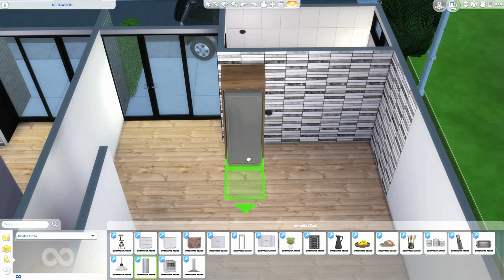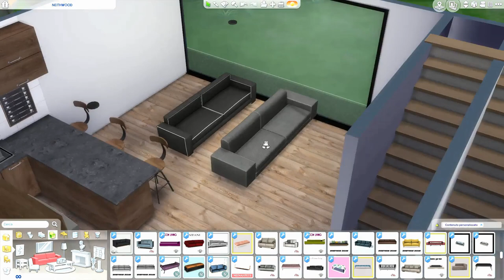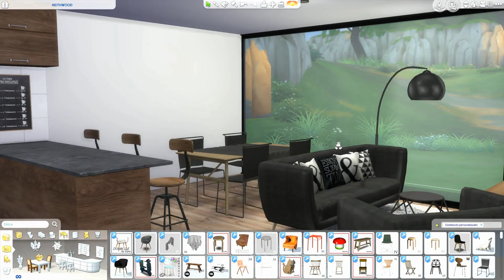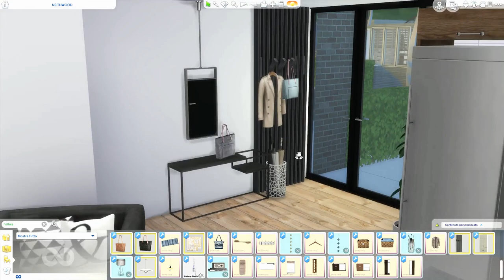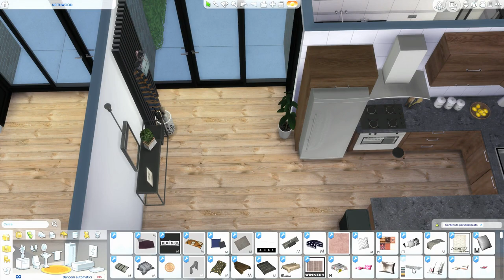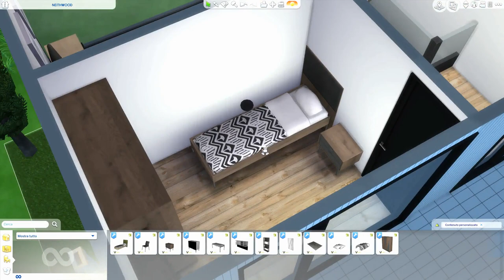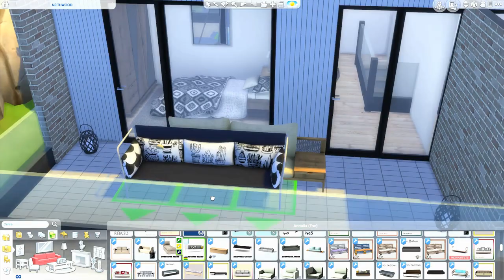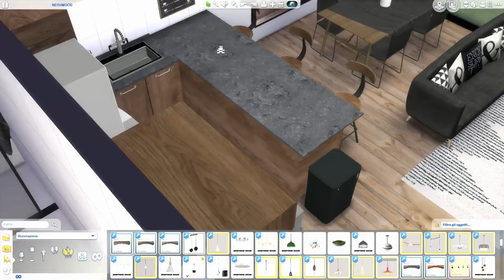The Sims 4 | Willow Creek Neighborhood | Two-Family Nude Home | Speed Build + Download Link